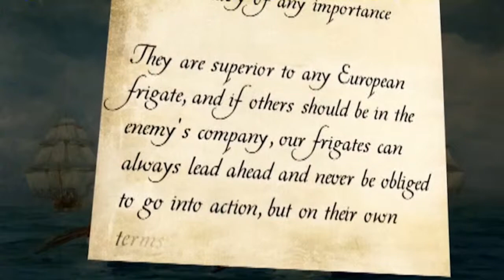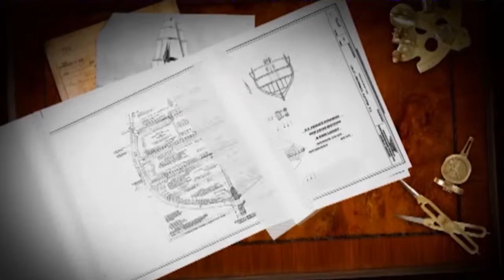Meade Week for July 13, 2012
On this episode, Kimbrough Ambulatory Care Center welcomes a new commander, on-the-job experience for youth this summer, a look at back at some of the Navy's ships involved in the War of 1812, and more.